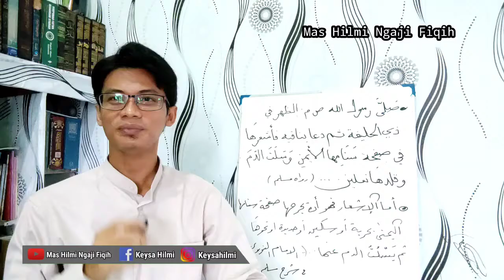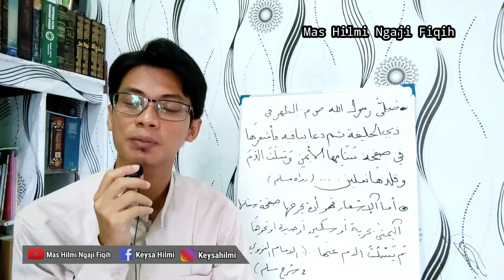EARTAG TELINGA HEWAN & PENOMORAN DI PAHA HEWAN , HEWAN YANG DI TINDIK BOLEHKAN UNTUK KURBAN , FIQIH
EARTAG TELINGA HEWAN & PENOMORAN DI PAHA HEWAN , BOLEHKAN UNTUK KURBAN , FIQIH

TINDIK TELINGA HEWAN QURBAN & MELUKAI PAHA HEWAN UNTUK TANDA , FIQIH

cara sembelih hewan kurban

idul adha 2021
idul adha 1442
hewan kurban

penomoran hewan qurban,
tindik telinga hewan qurban,
eartage hewan ternak,
melukai hewan qurban untuk tanda,
melukai hewan kurban untuk penomoran,
memberi tanda hewan dengan melukai punuknya,
Melubangi telinga hewan untuk tanda,
Melubangi telinga hewan untuk Nomer,
melubangi telinga hewan